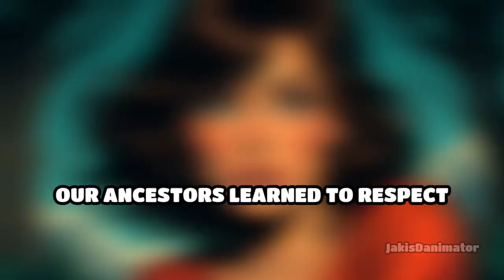Why we are afraid of Thunderstorm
Explore the reasons behind our fear of thunderstorms, from the loud, unexpected sounds to the primal instincts that alert us to potential danger. 🌩️

Uncover how understanding these natural reactions can help ease fears and foster a sense of awe and respect for nature's power. 🌧️